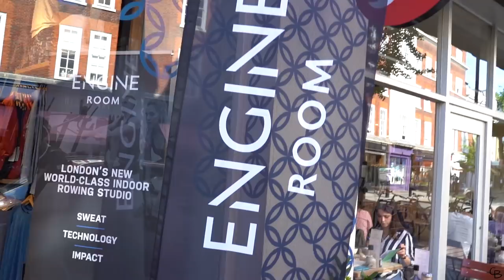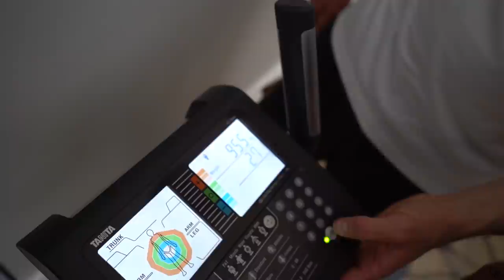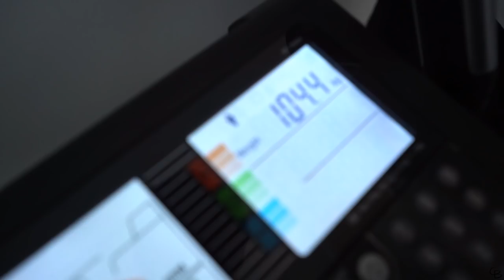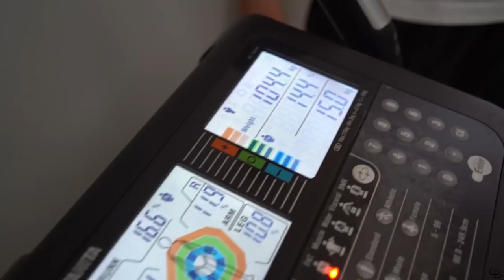ROWING MACHINE SPIN CLASS + ALMOST SUPERCAR SUNDAY | VLOG 89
It was almost an epic Sunday getting to see some epic super cars but unfortunately I had other commitments! Enjoy!